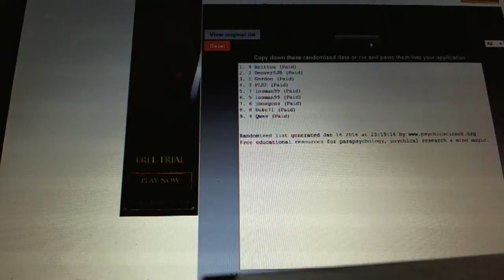C&C #2752 Draft Order